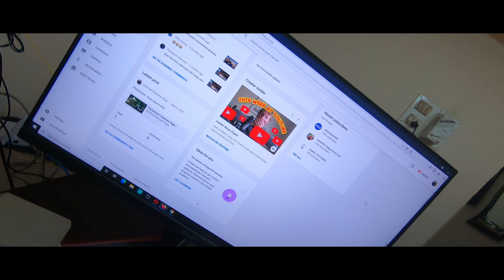The Fat Lunch & Meet the new Owner I Kannada Vlogs I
A Fat Lunch at my sister's place and my bike found a new owner

MUSIC CREDiTS